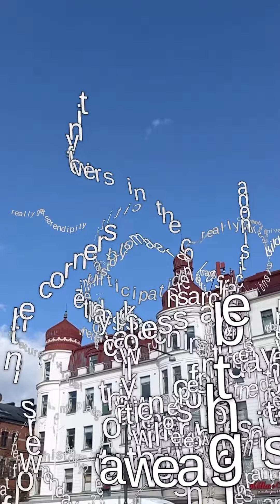Vävda rum - utställning med AR-konst i 130 kommuner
Vävda rum är en unik utställning med tio av Sveriges främsta och mest spännande konstnärer som arbetar med offentliga konst och augmented reality (AR). Ladda gratis ner appen Vävda rum och upplev utställningen under sommaren på drygt 130 olika platser i Sverige.

Utställningsperiod: 20/5 – 30/9 2023

Projektet Vävda rum är initierat av Riksförbundet Sveriges Konstföreningar och är ett samarbete med konst- och designstudio Untold Garden. Vävda rum finansieras av Postkodstiftelsen.

10 konstnärer/grupper medverkar i utställningen Vävda Rum: Space Popular, Lundahl & Seitl, Oscar Häggström, Åsa Cederqvist, Untold Garden, Pastelae, Eric Magassa, James Webb, Adam James, SONG (Choterina Freer, Anna Kinbom och Rut Karin Zettergren i samarbete med Jonas Pajari, Paola Torres Núñez del Prado och Rosalie Yu)..

🎥Film av Kasper Christiansen. Tack till Eira och Linnea som var med och såg utställningen i Malmö.